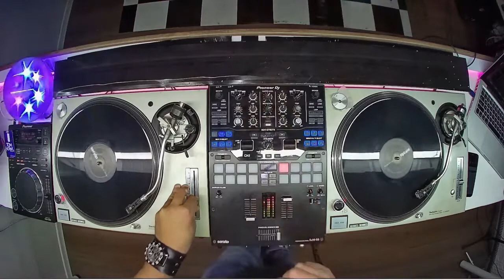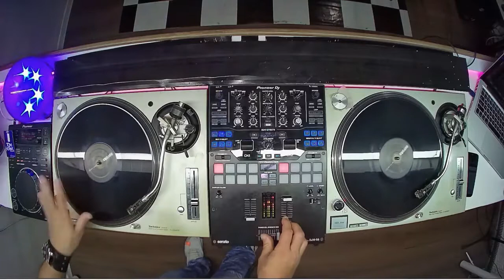Dj Roberto Luchesi - Tech House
Set gravado ao vivo no K-Fofo Music Bar.